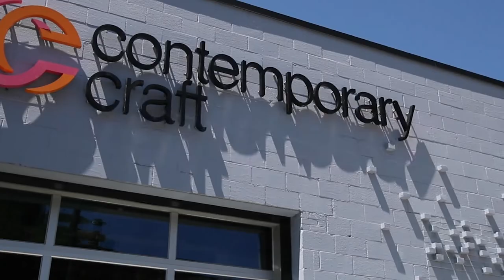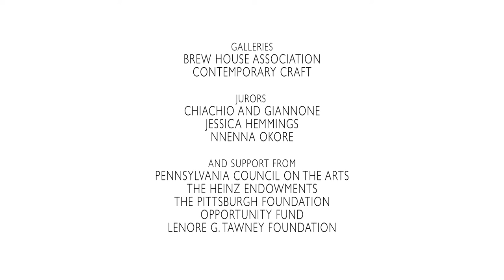Fiberart International 2022 - Artists #4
Fiberart International 2022 artists talk about their work in the exhibition - Stefanie Zito, Adrienne Sloane, Bernie Leahi, George-Ann Bowers and Akiko Kotani.